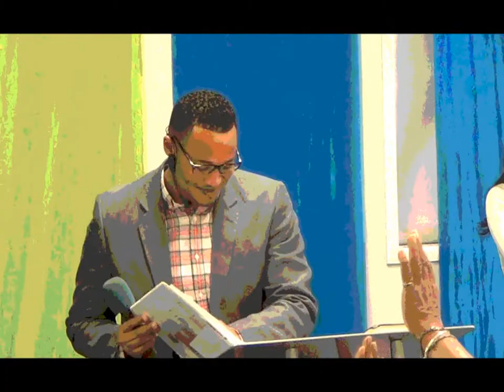Highlights 7.7.13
Highlights from the experiences on Sunday, July 7, 2013 at Finishers Church in Montclair, NJ where Pastor Pierre spoke from the subject "Adequate for the Task." Facebook Twitter: @PastorPierreJ @LadyFranchelleJ